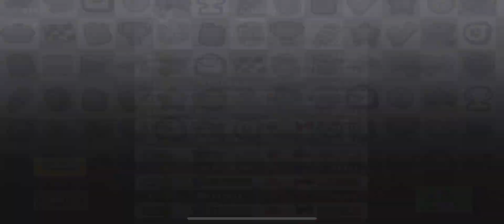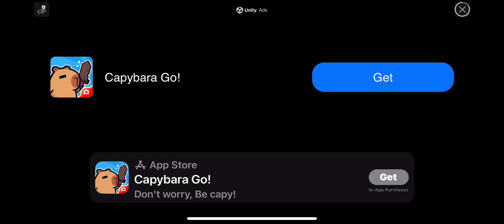Hill Climb Racing